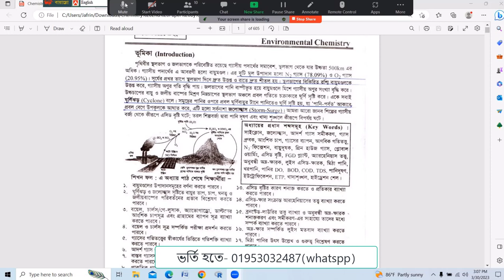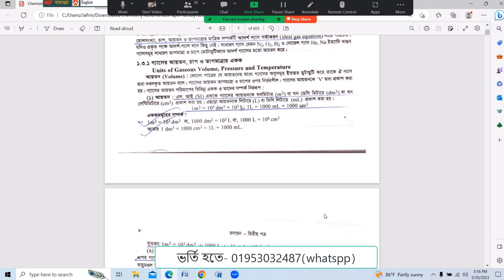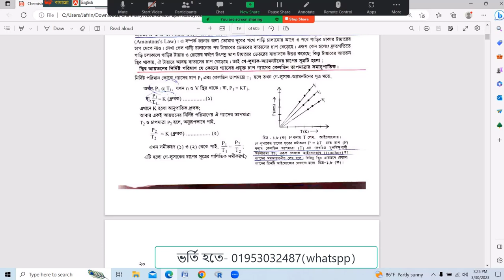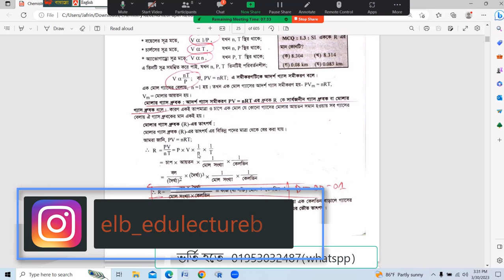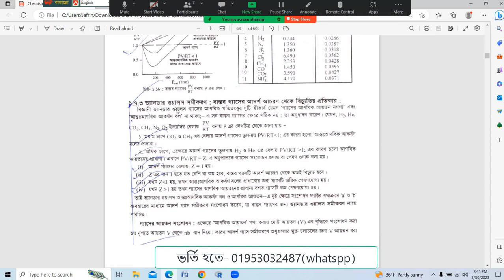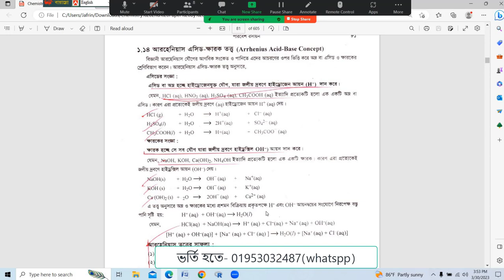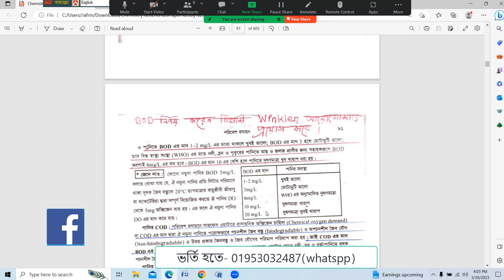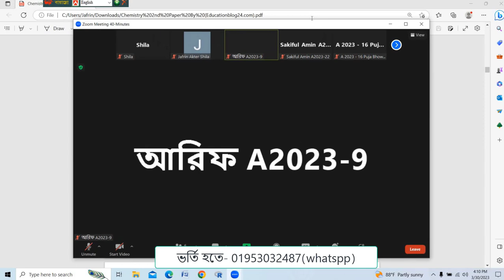চট্টগ্রাম বিশ্ববিদ্যালয় রসায়ন প্রস্তুতি ক্লাস - ০১ | Chittagong University Chemistry Preparation